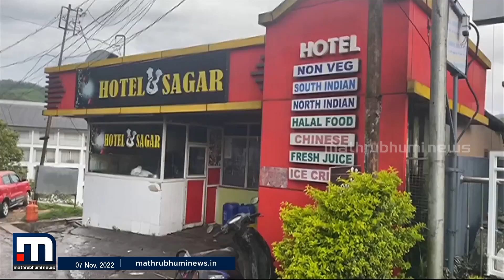ഭക്ഷണം വൈകിയതിന് ഹോട്ടൽ ഉടമയെയും കുടുംബത്തെയും വെട്ടിപ്പരിക്കേൽപ്പിച്ചു| Mathrubhumi News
മൂന്നാറിൽ ഭക്ഷണം വൈകിയതിന് ഹോട്ടൽ ഉടമയെയും ഭാര്യയും മകനെയും വെട്ടിപ്പരിക്കേൽപ്പിച്ചു. ഓഡർ ചെയ്ത ഫ്രൈഡ് റൈസ് കിട്ടത്തതിനായിരുന്നു ആക്രമണം. സംഭവത്തിൽ നാലു പേരെ പോലീസ് അറസ്റ്റ് ചെയ്തു.

Happy viewing!